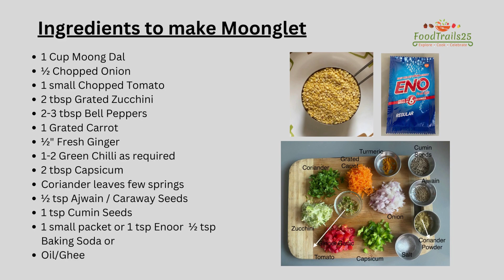Moonglet Recipe/Vegan Omelette Recipe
High protein Moonglet recipe with moong dal and vegetables. Nutritious, filling and fluffy savoury Indian Pancake recipe, you can call it a Vegan Omelette made with Moong lentils.
It is Vegan, Gluten-free and Keto-friendly breakfast recipe for your whole family. You can also have for light dinner or evening snack for kids.

Ingredients:
1 Cup Moong Dal
½ Chopped Onion
1 small Chopped Tomato
2 Grated Zucchini optional
2-3 tbsp Bell Peppers
1 Grated Carrot
½" Fresh Ginger
1-2 Green Chilli as required
2 tbsp Capsicum
Coriander leaves few springs
½ cup Beetroot Juliennes optional
½ tsp Ajwain / Caraway Seeds
1 tsp Cumin Seeds
1 small pack ENO or 1 tsp Baking Soda
Oil/Ghee
Butter optional

Do like the video and give your feedback on the video and recipe!